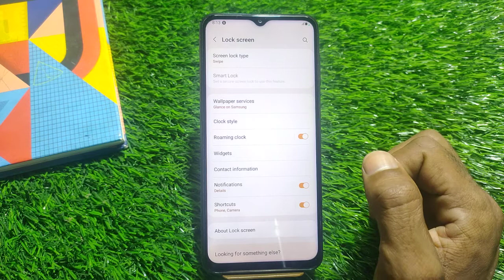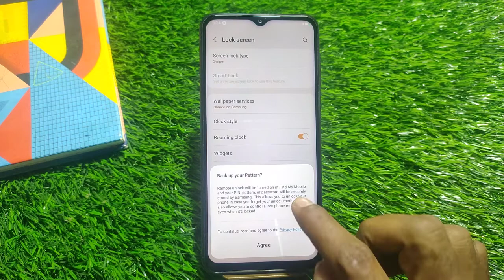How To Set Pattern Lock in Samsung Galaxy A33 5G , Samsung Galaxy A33 5G Pattern Lock Setting ,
How To Set Pattern Lock in Samsung Galaxy A33 5G , Samsung Galaxy A33 5G Pattern Lock Setting , Pattern Lock in Samsung Galaxy A33 5G

How To SetPatternLock in OppoK Note 11 Pro , Samsung Galaxy A33 5G PatternLockSetting , Pattern Lock in Samsung Galaxy A33 5G

Video Topic :-
 Samsung Galaxy A33 5G set pattern lock
 Samsung Galaxy A33 5G Finger lock
 Samsung Galaxy A33 5G Face lock
 Samsung Galaxy A33 5G Apps lock
 Samsung Galaxy A33 5G Hide apps
 Samsung Galaxy A33 5G Hide video
 Samsung Galaxy A33 5G Hide  buttons
 Samsung Galaxy A33 5G Screenshots
 Samsung Galaxy A33 5G Screen recording
 Samsung Galaxy A33 5G Call recording
Call setting
 Samsung Galaxy A33 5G Contact setting
Realme9 SE